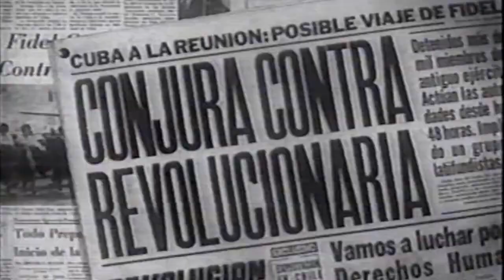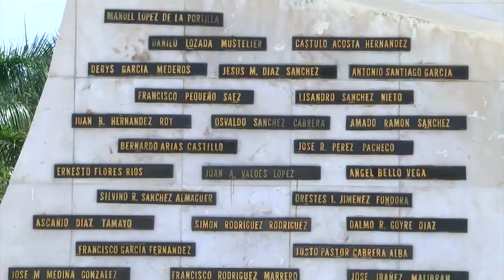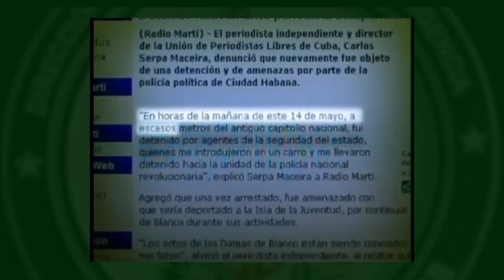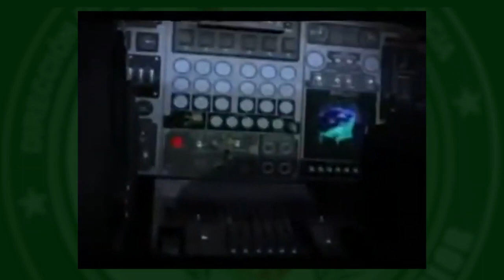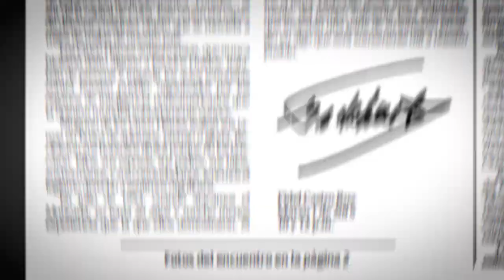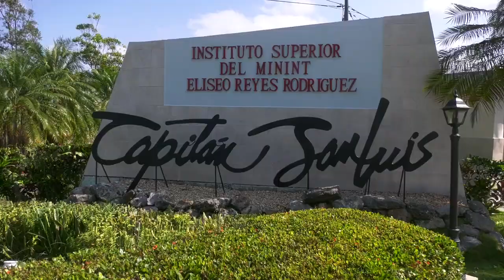65 Aniversario de los Órganos de la Seguridad del Estado de Cuba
La solidez de nuestra Revolución se debe mucho a los Órganos de la Seguridad del Estado en el Aniversario 65 de los Órganos de la Seguridad del Estado, Felicidades.